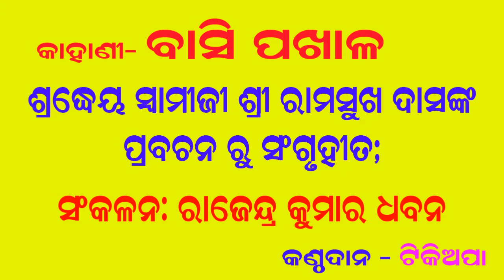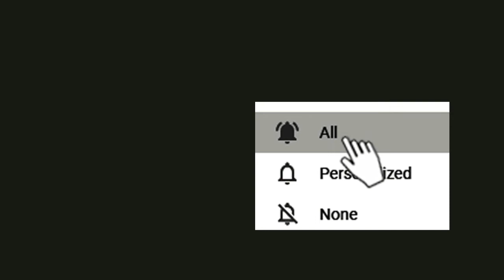Part-1 | Think a Little | Motivation Story | ବାସି ପଖାଳ | ଟିକେ ଭାବି ଦେଖନ୍ତୁ ନା